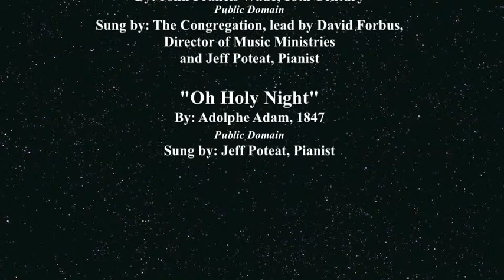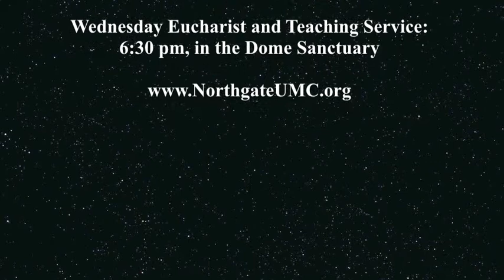"Good Tidings of Great Joy"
Luke 2:1-19
Includes the Sacrament of Holy Communion
By: Dr. Gregory S. Neal
Senior Pastor: Northgate United Methodist Church